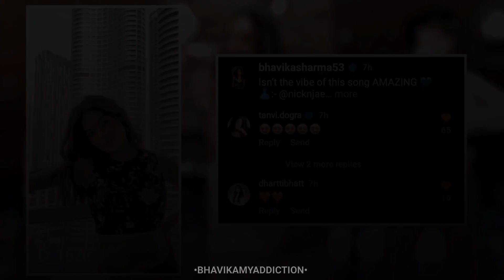RAABTA FT. DHARTANVIKA || DHARTTI BHATT, TANVI DOGRA & BHAVIKA SHARMA VM